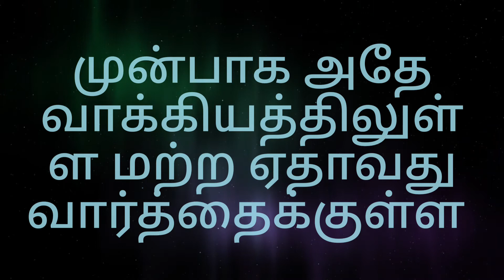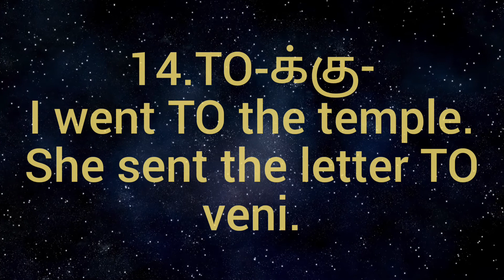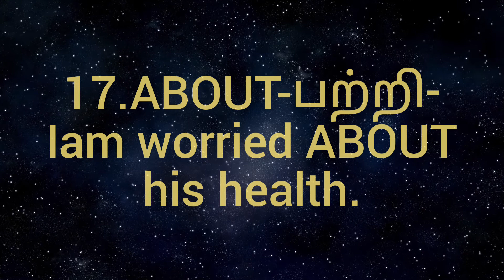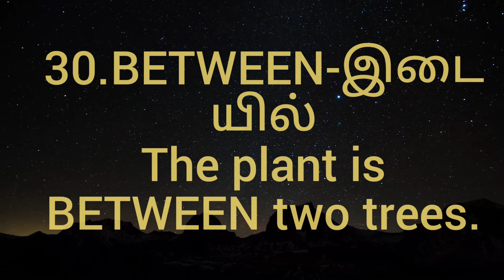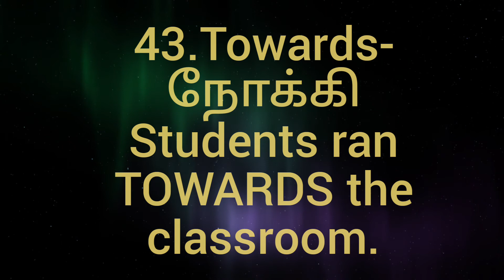LEARNING THE PREPOSITION IN A EASY WAY.